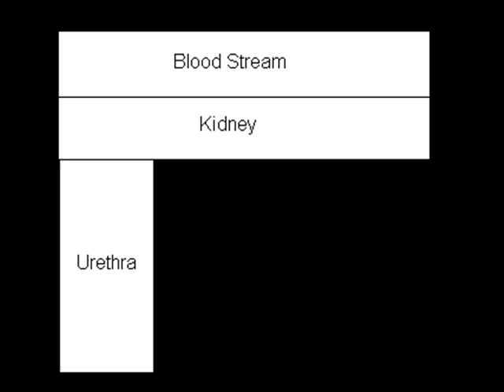Urinary System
The urinary system is made up of two kidneys, two urethras, a bladder, and a urethra. The main function of the kidney is the nephron, which filters the blood and removes unneeded water to keep homeostasis. It carries water and nitrogen waste from the body and keeps water, glucose, vitamins, amino acids, and proteins in the body. The liquid is forced into the Bowman's capsule, which is a U-shaped tubule. It passes through and all the needed material is absorbed back in as the unneeded goes into the urethra and goes out of the body as urine.